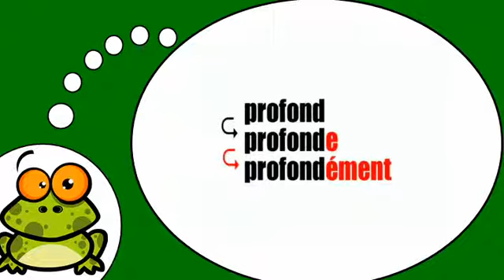J'apprends à écrire # adverbes ément